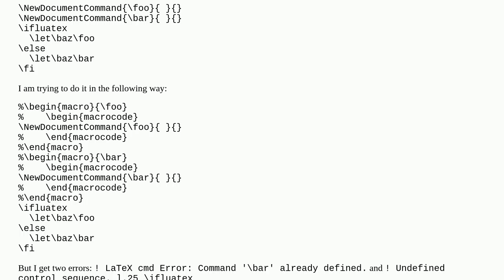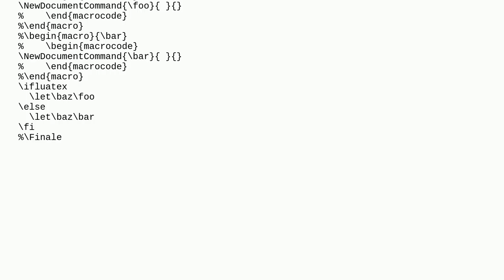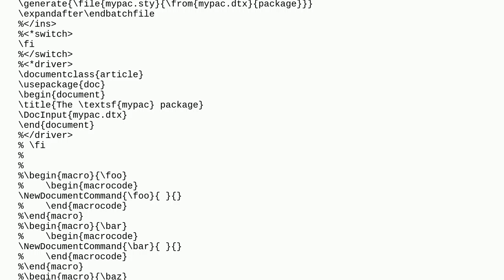Which code is executed when generating .sty from .dtx?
A special thanks goes out to the community